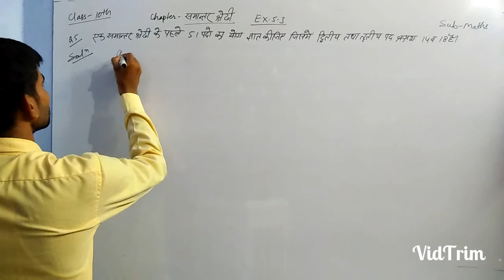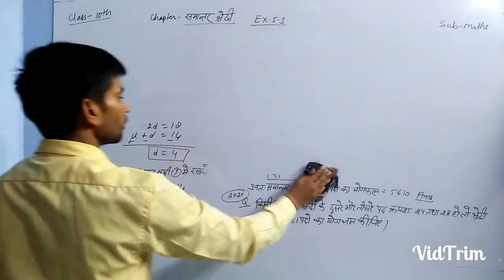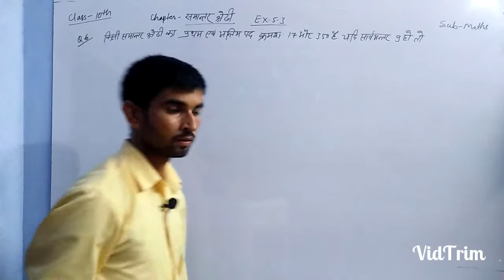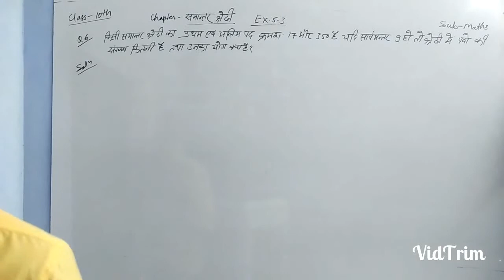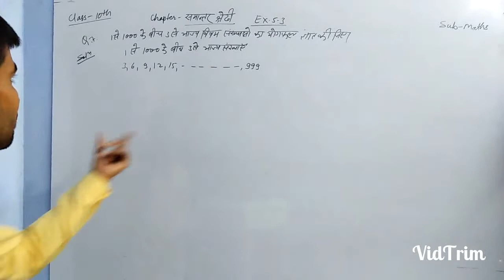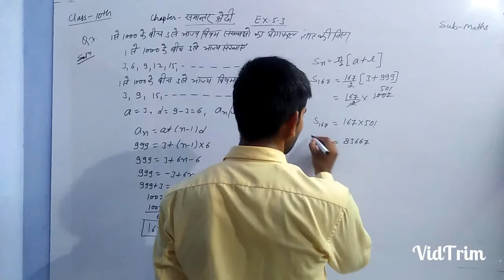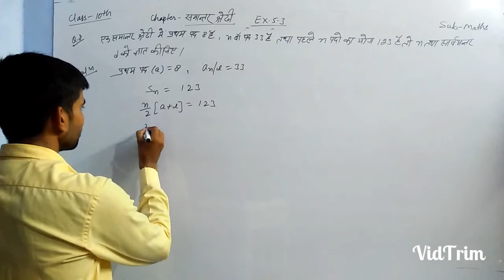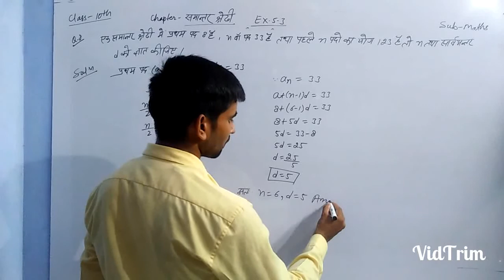Class-10th || Maths|| समान्तर श्रेढी || Part-10